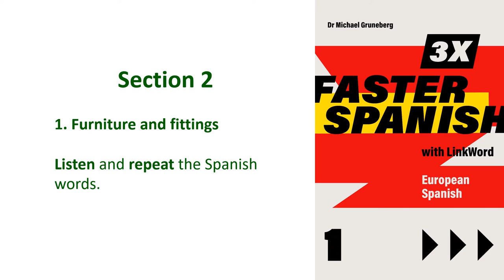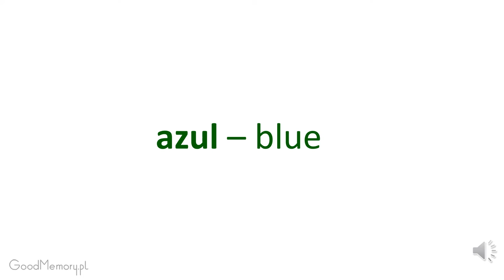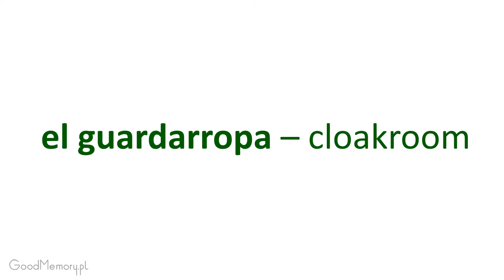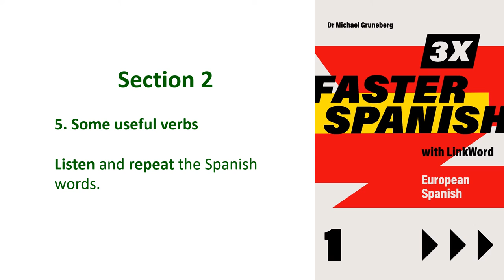Spanish 1 EU Section 2. Listen and repeat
@GoodMemorypl Spanish